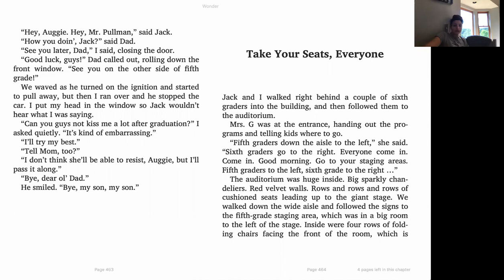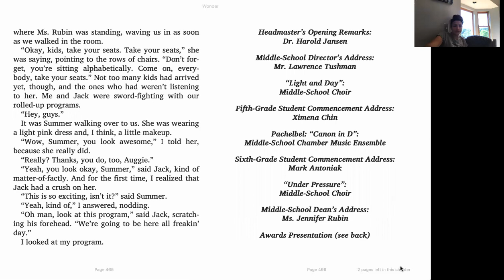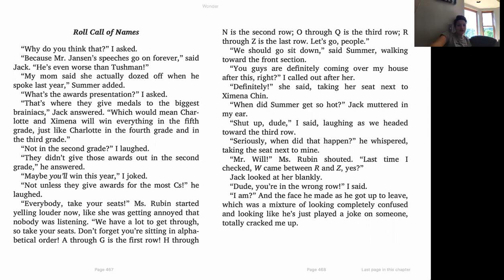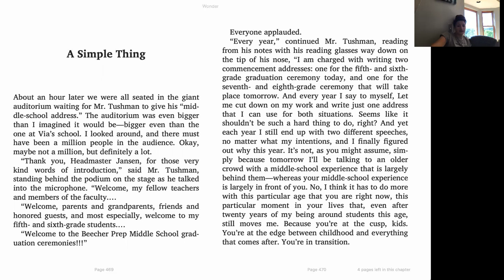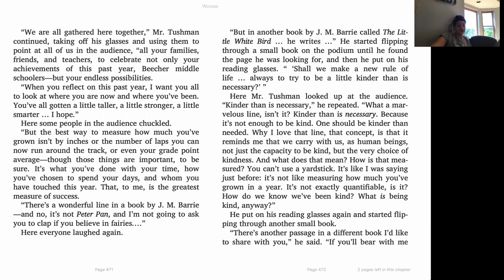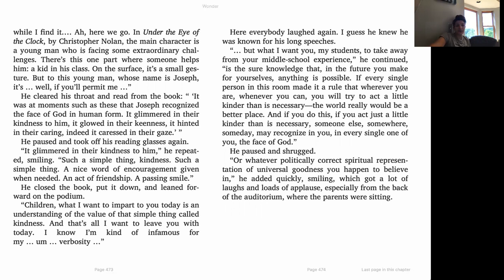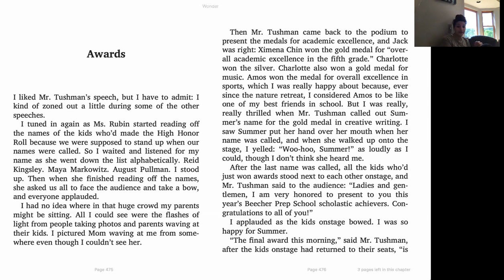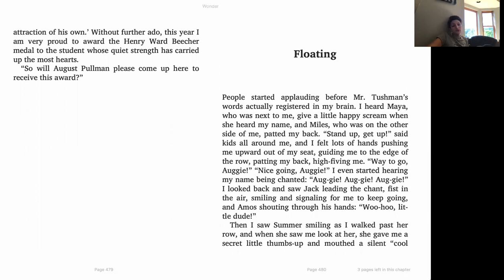Wonder Part 8 (4)